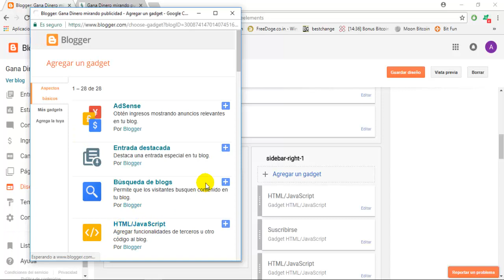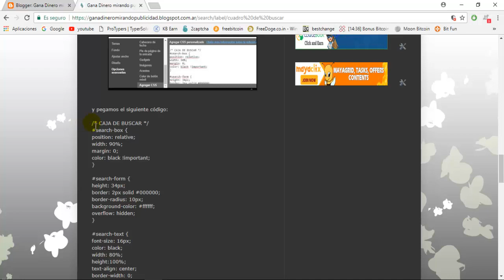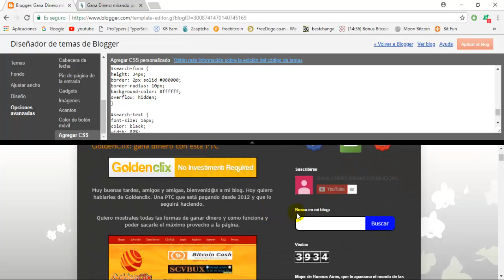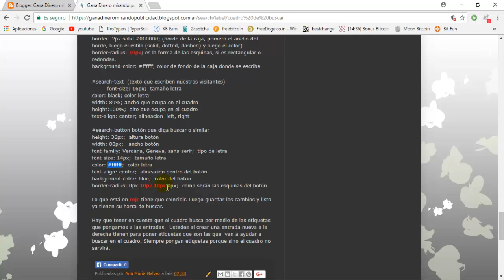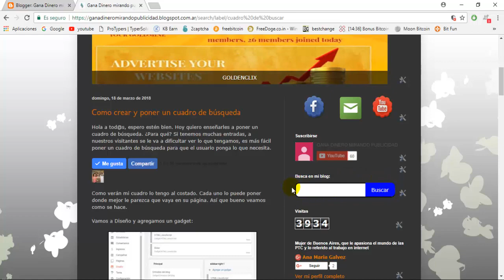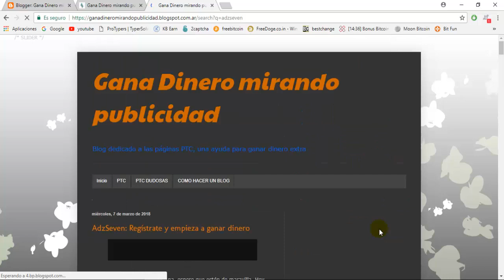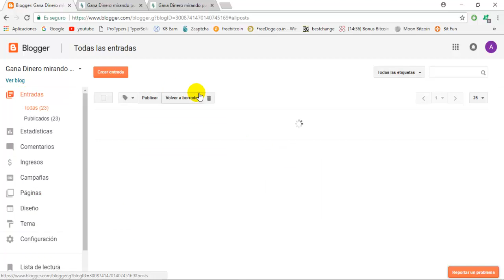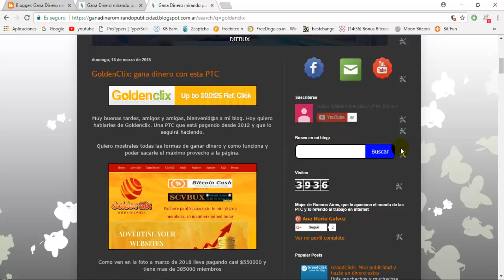Agregar cuadro de búsqueda en Blogger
En este video te enseño a poner un cuadro de buscar y como personalizarlo. Todo el código está en mi blog. Muchas gracias